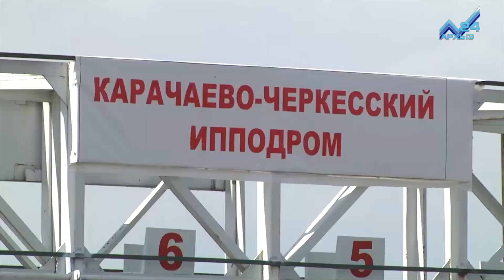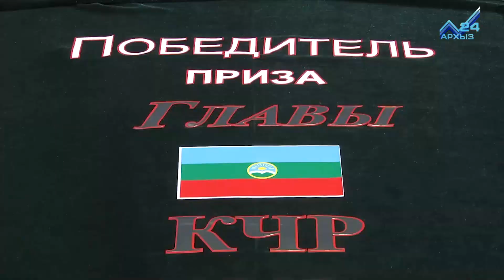Главный приз - автомобиль!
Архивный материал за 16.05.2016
Более ста чистокровных лошадей верховой породы и их наездники вышли на старт на республиканских скачках, посвященных 71-ой годовщине Победы в Великой Отечественной Войне. Конно-спортивные состязания состоялись в южной части Черкесска, на том месте, где в сентябре 2015 года был заложен первый камень в основание  нового республиканского ипподрома, а уже через год эта площадка станет местом проведения конных  соревнований различного уровня. На кону стояли крупные денежные суммы и самый главный приз -  автомобиль-победителю скачек на приз главы КЧР.